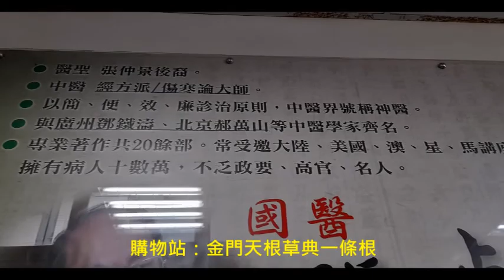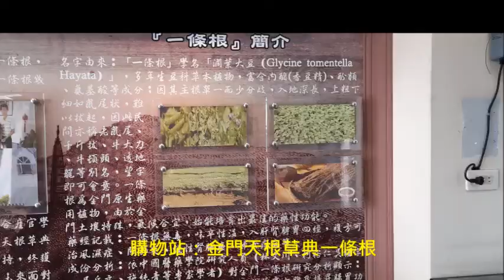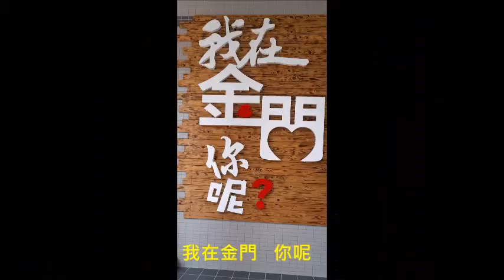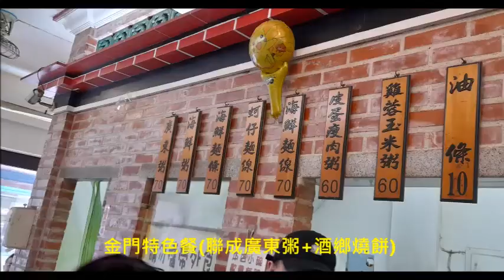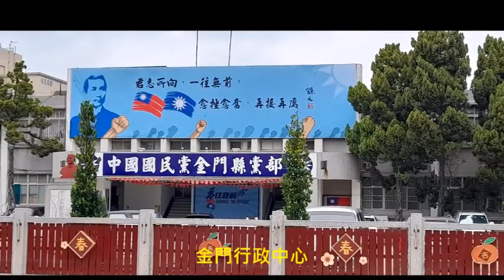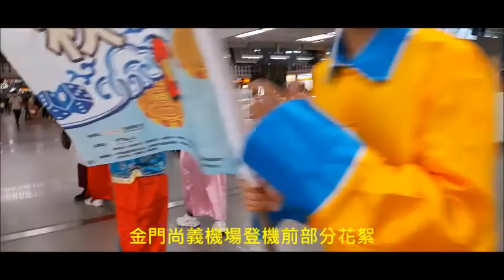20200912金門三天二夜行20人團全程部分花絮 陳品伃&陳雯琦 &陳沛而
購物站：金門天根草典一條根→一條根：一條根是金門原生特有的豆科植物，具有活絡筋血、治療跌打損傷等功能，因此金門研發痠痛藥膏、藥布等相關產品，有著「金門高麗」的美名。

提早享用午餐：金門特色餐(聯成廣東粥+酒鄉燒餅)

金門A321-200→高雄小港機場  金門12:00起飛12:45抵高雄